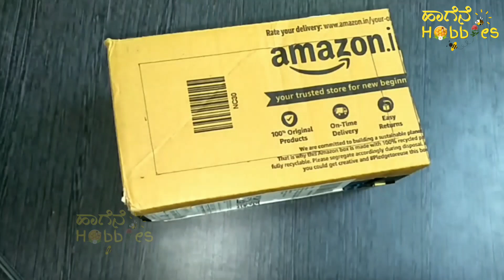Diwali Lantern | DIY Diwali decorations